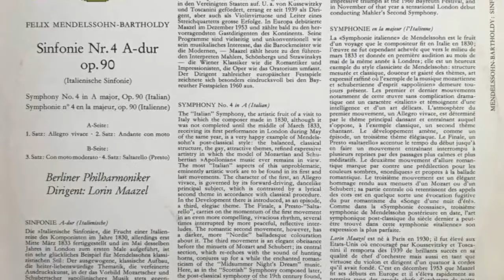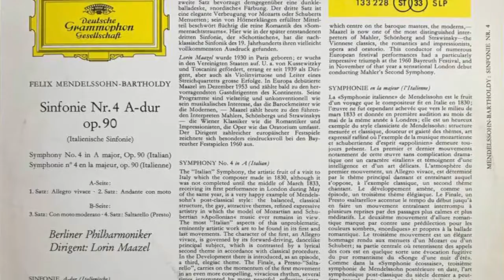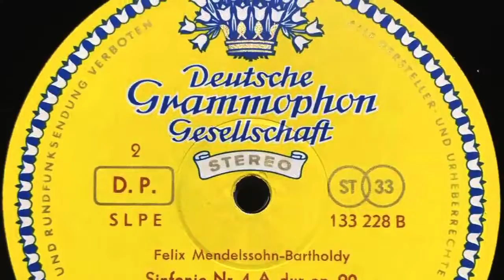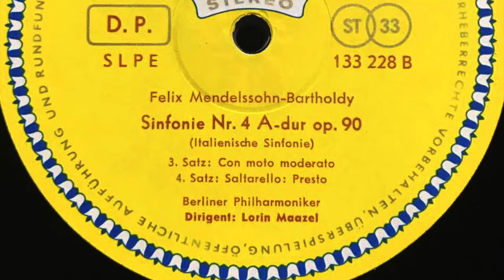Lorin Maazel / Mendelssohn SINFONIE NR 4 A DUR OP 90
Lorin Maazel dirigiert Mendelssohn-Bartholdy
SINFONIE NR.4 A-DUR OP. 90 (ITALIENISCHE)
SYMPHONY NO. 4 IN A MAJOR, OP. 90 (ITALIAN)
Berliner Philharmoniker

 FELIX MENDELSSOHN-BARTHOLDY
Sinfonle Nr.4 A-dur op.90
(Italienische Sinfonie)
Symphonie no 4 en la majeur, op. 90 (Italienne)

A-Seite:
1.Satz: Allegro vivace · 2. Satz: Andante con moto
B-Seite:
3.Satz: Con moto moderato · 4. Satz: Saltarello (Presto)

Berliner Philharmoniker·
Dirigent: Lorin Maazel